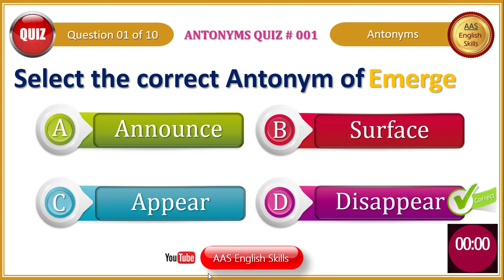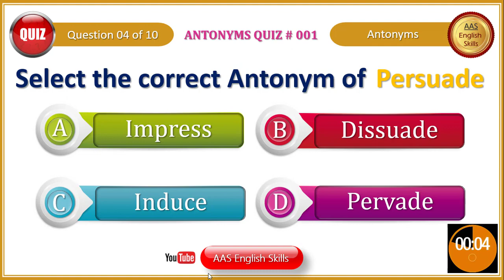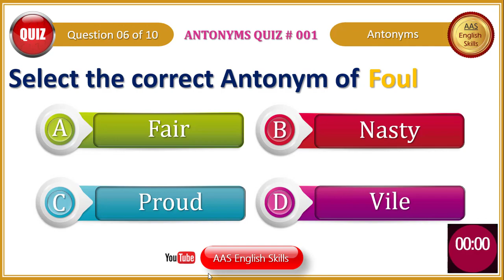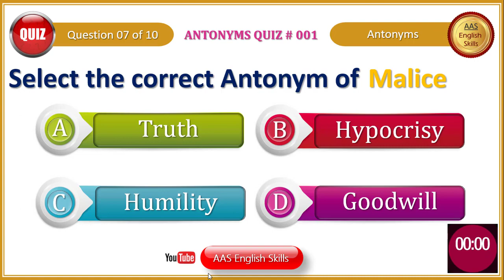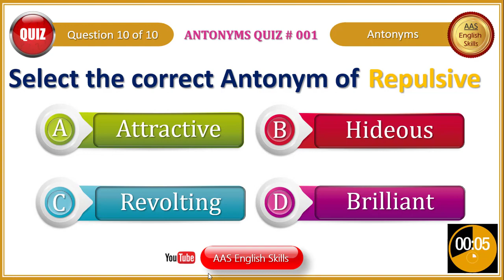Unbelievable 10 Antonyms Quiz: Can You Get A Perfect Score?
English Antonyms Questions With Answers To Test Your Previous Knowledge Of English Antonyms.

In this video, I have a set of 10 questions to test your Vocabulary Skill. You have 10 seconds for each question. Try to answer before the time expires.
This channel is all about English Skills, which will help you to upgrade your English Vocabulary skills!

AAS English Skills. Improve your English. Learn to speak English fluently. English learning tips. Grammar tests and quizzes.